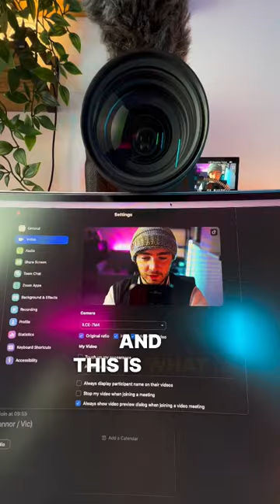The Perfect Camera Set Up For Zoom Calls | Sony A7IV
🤳🏻 The Vlogging Tripod I LOVE

📈 Join me and invest commission-free with Freetrade. Get started with a free share worth £3-£200